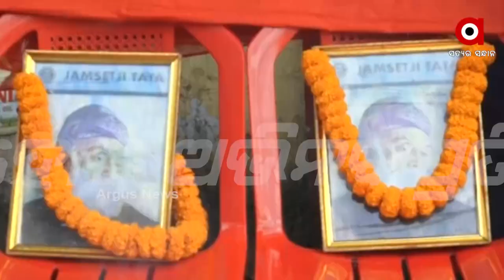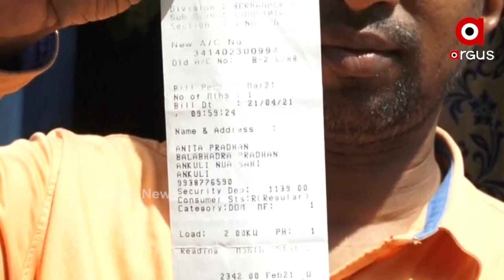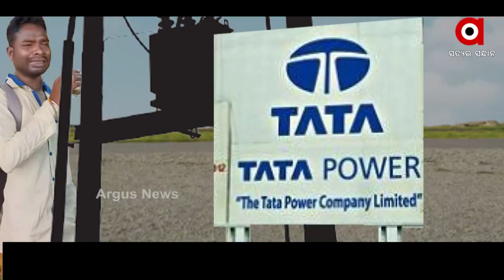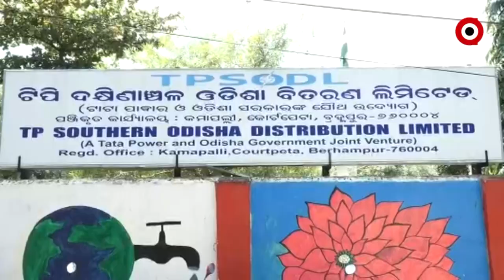ଅସହ୍ୟ ହେଲା ଟାଟା ପାୱାରର ଜୁଲମ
ଟାଟା ପାୱାର ବିରୁଦ୍ଧରେ ଅସନ୍ତୋଷ ବିସ୍ଫୋରକ ରୂପ ନେଇଛି । ଜୋତା ପଲିସ ପରେ ଆଜି ଲଣ୍ଡା ହୋଇ ଅଭିନବ ପ୍ରତିବାଦ ଜଣାଇଛନ୍ତି ବିଜୁଳି ସଂଘର କର୍ମଚାରୀ ।